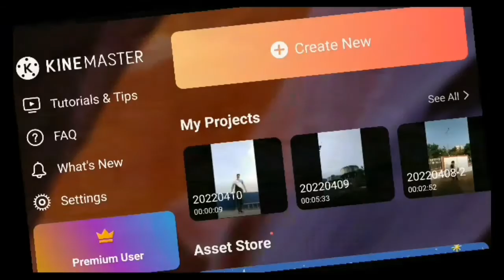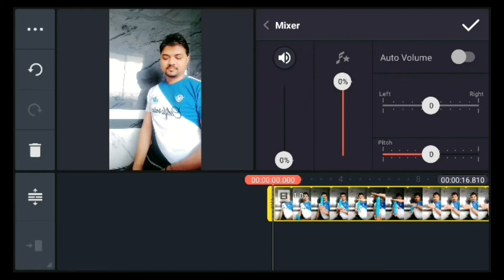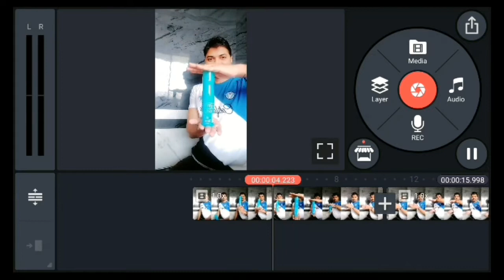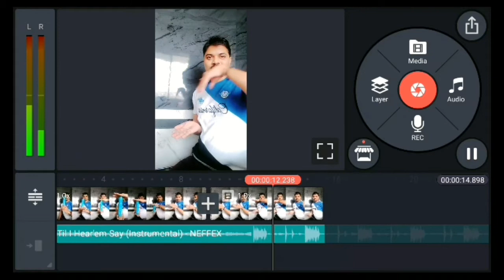Reels Magic Trick Tutorial | Kinemaster Editing| Bhavesh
Reels Magic Trick Tutorial | Kinemaster Editing| Bhavesh Monitor @VkTechnicalBhaiya |@CreatorSearch20

Topics Cover:-

Magical stories
Magical movies in Hindi
Magical Place
Magical pencil
magical trading
magical movie
Magical movie in Hindi dubbed 2022 Magical hand new bags
Magical handbag
Magical hand pump
Magical handbag making
Magical hands shopping bag
Magical Hindi
Magical hand drawing
Magical hand work
Magic the gathering
Magic Shop